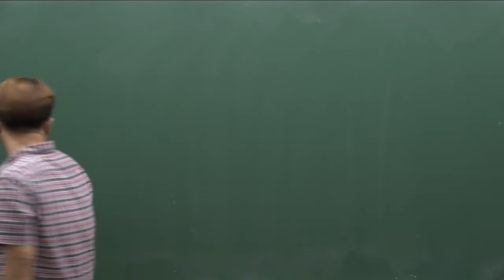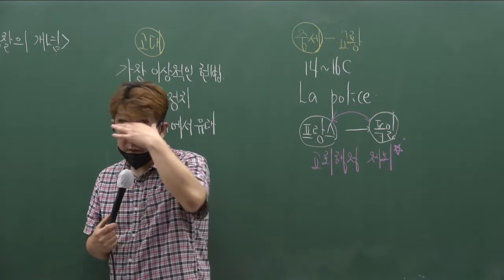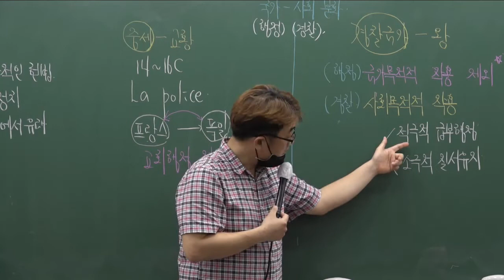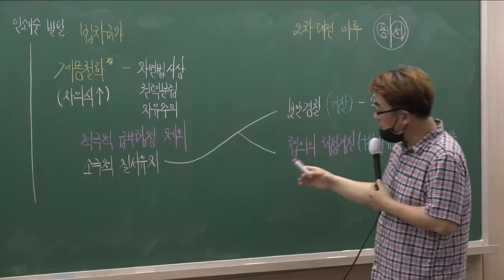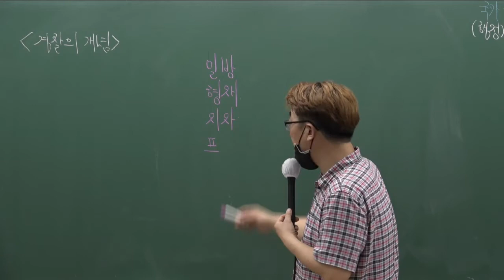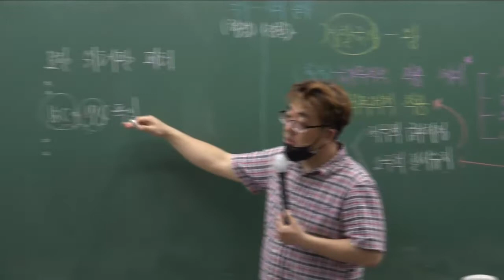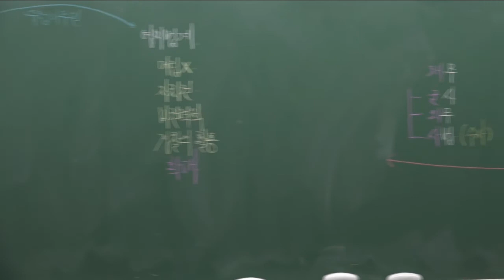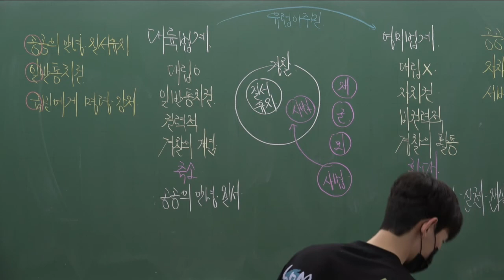한국경찰학원 22년 2차 대비 테마특강 경찰학 강의 샘플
[테마특강] 22년 2차 대비 김민현 경찰학

대구광역시 중구 중앙대로 390 (동성로 3가) 센트럴엠빌딩 6층